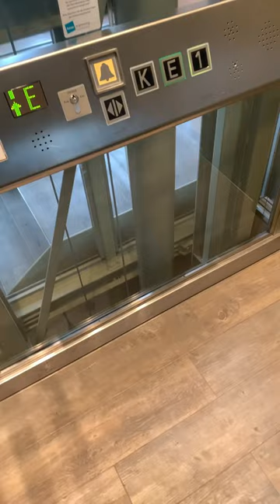2008 Friedrich Roped Hydraulic Elevator in der Burg Storkow